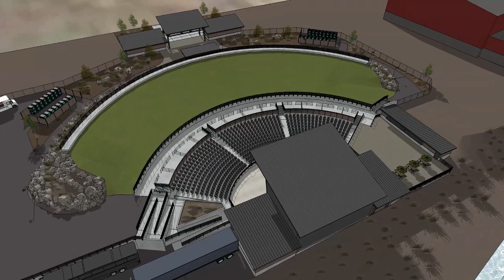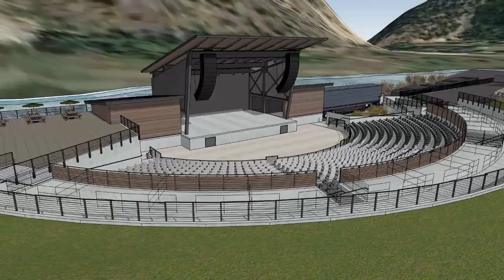KettleHouse Amphitheater - Animated Architectural Rendering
Animated architectural rendering for the new KettleHouse Amphitheater near Missoula, MT (Designed by Paradigm Architecture)

For those concertgoers and artists seeking a unique outdoor live music experience, there are few venues better than the new KettleHouse Amphitheater.  Located adjacent to the award-winning KettleHouse Brewery, and nestled on the banks of the Blackfoot River, the 4,000 capacity KettleHouse Amphitheater provides artists and concertgoers a uniquely Montana entertainment experience.

Serving as the only dedicated outdoor venue in the region, the KettleHouse Amphitheater provides a state-of-the-art steel structure stage, permanent concession areas that provide full beverage service, permanent restroom facilities, first-rate artist accommodations and various ticket purchase options for concertgoers, including reserved permanent stadium seating, general admission standing pit and general admission lawn seating.

Not from Montana?  Plan your next outdoor vacation around a concert at the KettleHouse Amphitheater.  Located near three of the nation’s premier fly fishing rivers (the Blackfoot, the Clark Fork and the Bitterroot), anglers that love music are in paradise.  If fishing is not your thing, the Kettlehouse Amphitheater is just a short drive from world-class hiking and camping, including, but not limited to the Bob Marshall Wilderness Area and Glacier National Park.